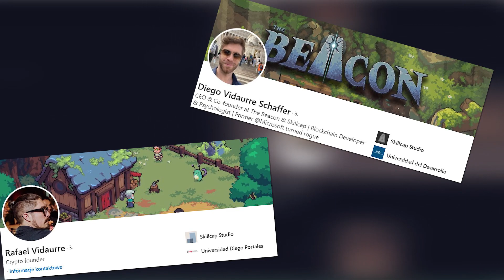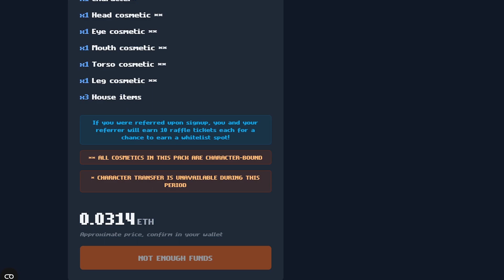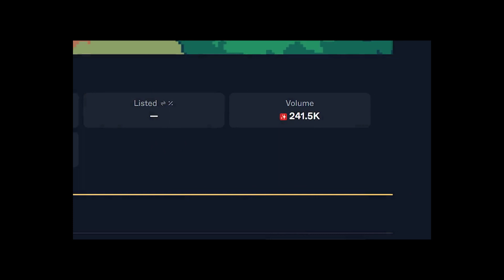The Beacon, czyli Roguelite MMO - Zabawa w grze WEB3/Play and Earn/P2E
💡Chcesz wiedzieć więcej o grach WEB3? Rozwiń opis!

Dzisiaj troszkę nowinek technologicznych przy okazji eventu Settlement Launch, który trwa do 16.12 w The Beacon. Gra szturmem zdobyła środowiska Play and Earn oraz WEB3.